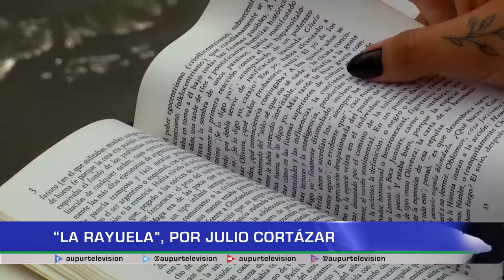"La Rayuela" por Julio Cortázar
Una novela con múltiples finales y que pone a volar la creatividad del lector, libro de Julio Cortázar que recomendaremos hoy en nuestro espacio cultural.